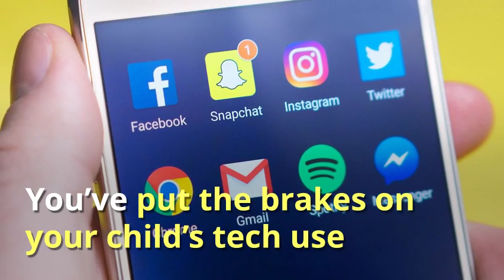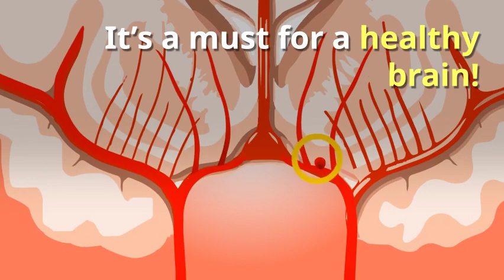Social Media: Dump Your Tech Toys - Try These 14 Amazing Brain Builders Instead!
You’ve put the brakes on your child’s tech use. And, you’ve turned a deaf ear to their revolting.   Now what?

Your child has a “time-hole” that needs to be filled…what brain-building and FUN activities can you offer your kids in exchange?

Here are 6 ideas. #1: Music Lessons

Learning a musical instrument strengthens memory, develops socialization skills and character qualities. And--take music lessons with your kids

#2: Board Games.. teach kids about getting along, following rules, winning and losing, detecting patterns and increasing math skills.

Try: Quirkle, Sport Stacking Cups, Monopoly, Scrabble, and Sorry!

#3: Sports. Movement is an indispensable part of learning. It’s great for the body and the mind and keeps your brain in tip-top shape.

#4: Art: builds spatial skills, sparks creativity, and hand-eye coordination.

#5: Playing with Friends: fosters social interaction, and teaches conflict/resolution, sharing, give and take—all valuable lessons for life.

#6: Chores: Add structure and routine and helps kids feel they are a contributing member of the family

If you’re a parent and on the computer 8+ hours per day—you need to reset your brain to avoid losing gray matter.

Try one of these activities: for 5-10 minutes each hour:
Take a nature walk
Look at pictures of nature
Listen to classical music
Take a hot bath
Exercise: stretches, jump rope, sit-ups, etc
Laugh out loud
Super Brain Yoga (see blog for instructions)

Getting controls on your family’s tech use is not an option. It’s a must for a healthy brain!